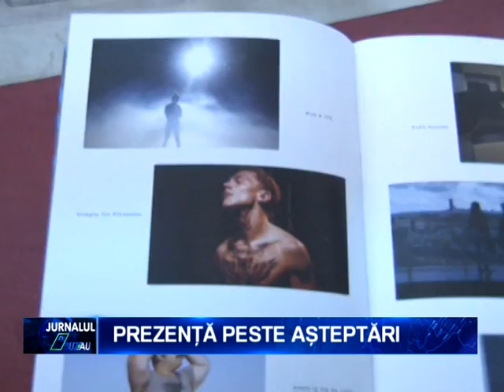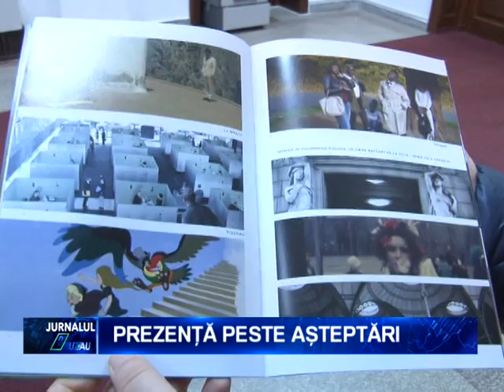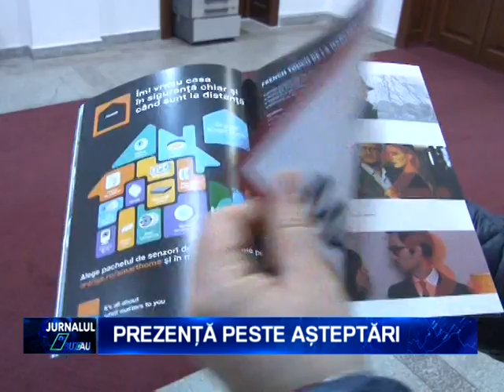PREZENTA PESTE ASTEPTARI